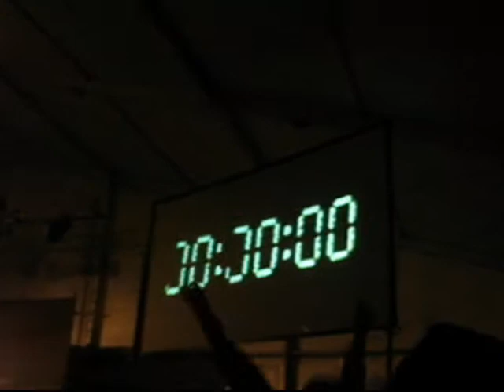Easter Camp 2011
EC 2011! WOOT WOOT! Epic music by Owl City. (Please excuse the reasonably poor video quality, I took my cheap camera.) Inspiration from Vanessa (and Emily).